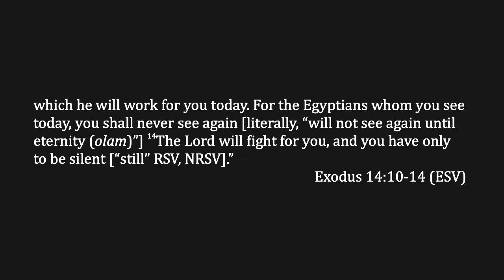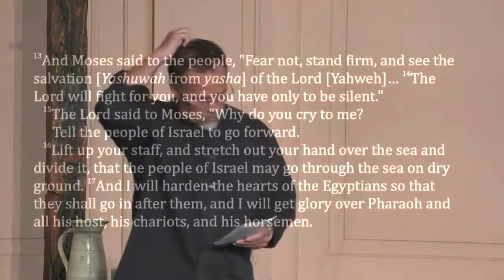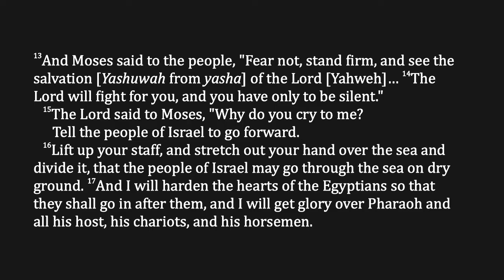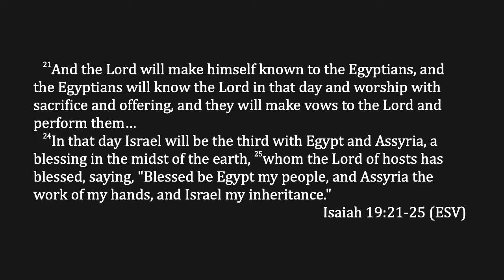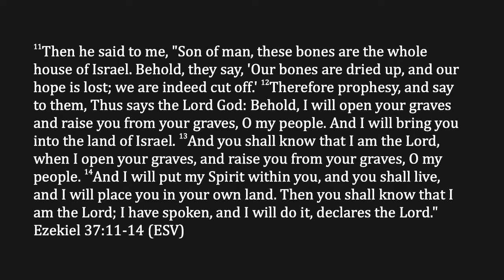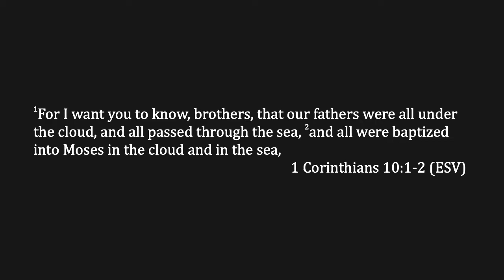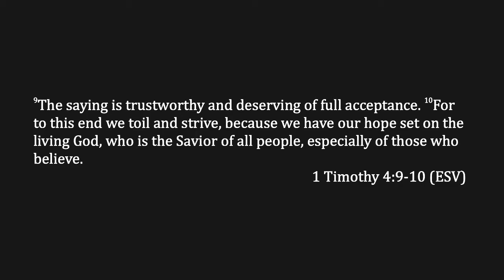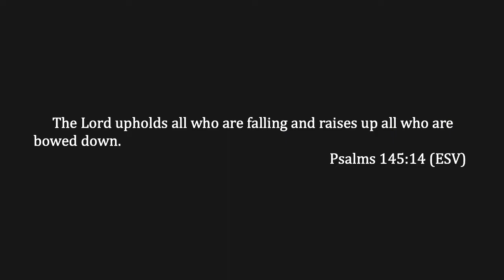To Laugh While Drowning ~ Message Only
Message by Peter Hiett ~ Exodus 14